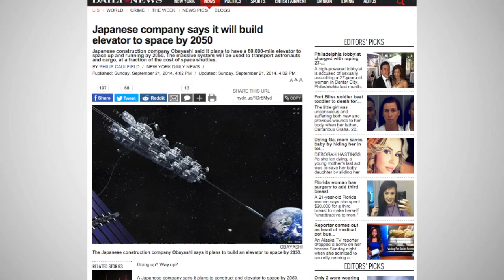Japanese Firm Plans To Build An Operational Space Elevator By 2050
Obayashi, a big construction company in Japan, announced that they plan to have a working Earth to space station elevator completed by 2050.

Spending 7 days confined in an elevator car with 29 other people may not sound like progress worth cheering about, but it just so happens that the lift in question is going to space.

Obayashi Corporation, a large Japanese construction company, announced that they plan to have a working Earth to space station hoist completed by 2050.

The idea of building such a machine isn’t new and was first suggested in the 19th century by a Russian scientist.

So, what’s taken so long?

Much of the delay has been due to the lack of a cable material strong enough to do the job.

Recent developments in carbon nanotubes have proven promising, and the researchers at Obayashi believe that by 2030 it will be possible to fashion them into long ropes.

The current record for cable length achieved with them is 3 centimeters.

Advancements are already underway for several other aspects of the elevator as well. Each year universities across Japan tackle current problems and present possible solutions.

Given the enormity of the project and its vast technological demands, a spokesperson for the company said a great deal of international support and participation will be needed.